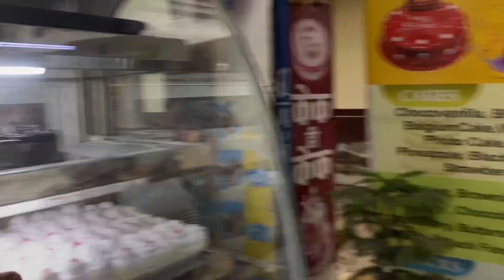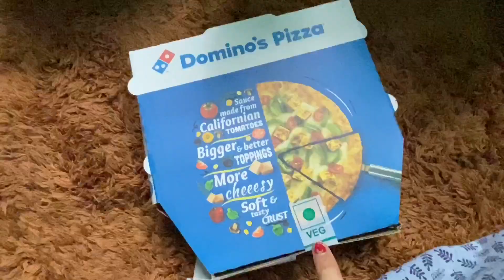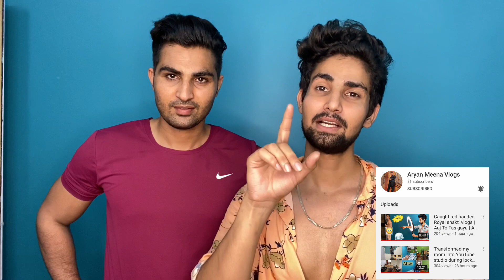i’ll Never Come Back | Should i Leave Now | Ruk Jao Mat Jao | Royal Shakti Vlogs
Do not know without telling. Where she going in this environment, I am trying to stop a lot, please don’t go